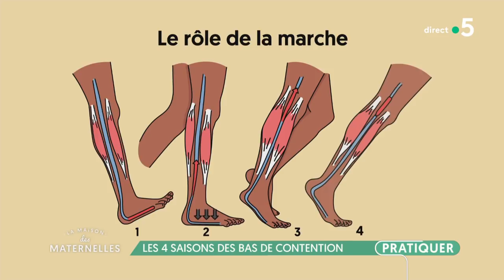Les 4 saisons des bas de contention - La Maison des maternelles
Notre sage-femme Hélène Malmanche nous parle d’un souci très glamour que rencontrent souvent les femmes enceintes : les jambes lourdes et gonflées ! Sachez que même l’été, le meilleur moyen de les soulager reste les bons vieux « bas de contention ». Et oui !Ils sont plus efficaces que les douches froides sur les mollets ou les frictions avec une lotion mentholée...